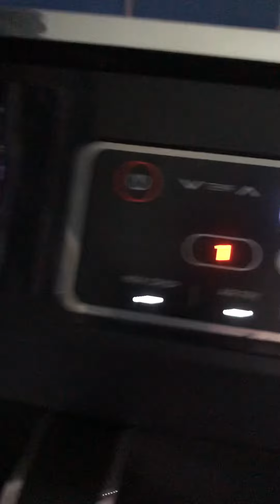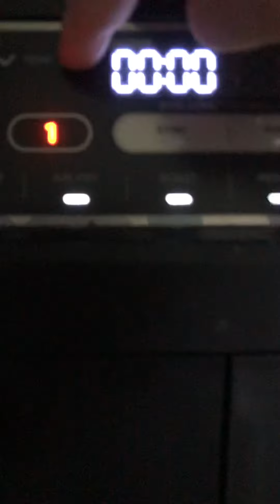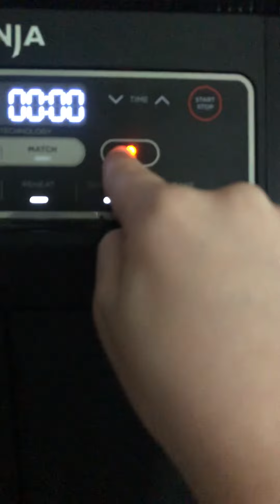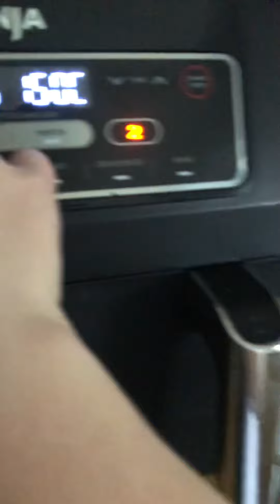Looking at the air fryer